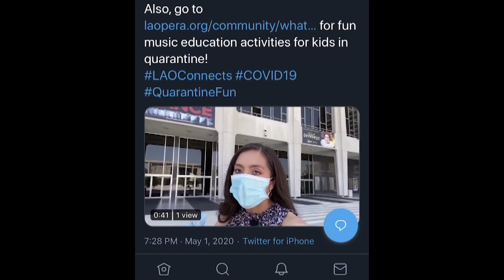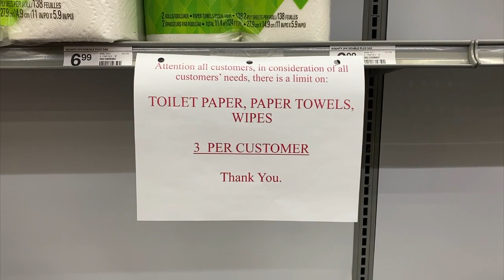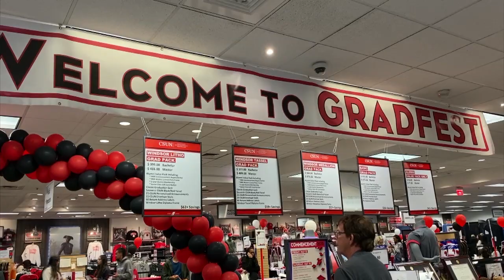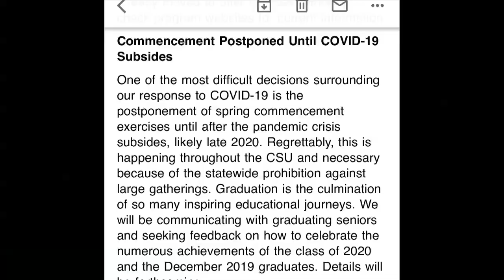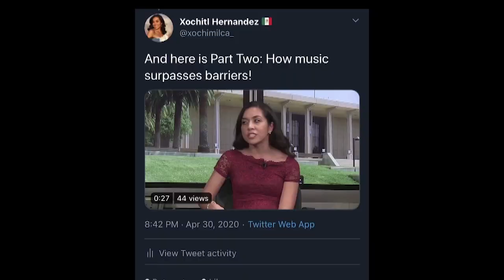Xochitl Hernandez Reporter Reel (MMJ)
I am Xochitl Hernandez, a multimedia journalist reporter and recent grad of California State University Northridge (Class of 2020).

This is my latest reel including content gathered during the COVID-19 crisis using a smartphone, feature stories on performing arts and opera in Los Angeles, and anchor clips from my time as an anchor on Valley View News. I also maintains a social media presence for effective news distribution, my Notes From Her podcast, and my involvement with opera and Los Angeles-based performing arts. Overall, I am incredibly passionate about effective storytelling!

Skip to:
0:21 - Live shot outside LA City Hall (Protestors)
0:42; 6:34 - Social Media Clips
0:57; 6:44 - Anchor Clips
1:14 - Package 1: Storemageddon
2:41 - Package 2: Hildegards Symposium for Women in Classical Music
4:11 - Package 3: Class of "COVID-19" at CSUN Grad Fest
5:36 - "Behind-the-scenes" Social Media Clip from documentary
6:27 - Other active shots